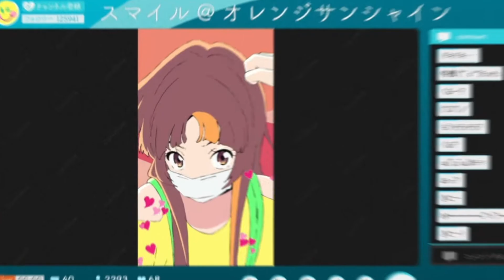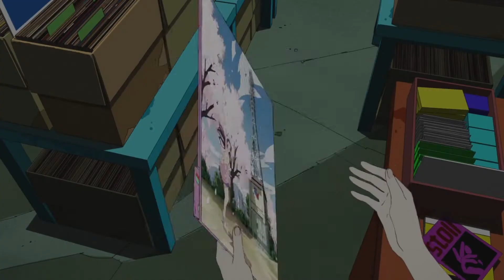The Insecurities We Face | Words Bubble Up Like Soda Pop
Insecurities are something that we hide all the time. Words Bubble Up Like Soda Pop will tell you that your insecurities are not a big deal. Whether it's a physical or mental "flaw" you have. Soda Pop will show you why you need to face these insecurities.

00:00 Opening
01:03 Story
02:25 The Flaws We Hide
03:45 Expressing Ourselves
05:14 Conclusion